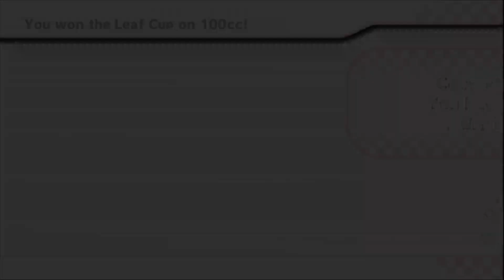Mario Kart Wii 100cc Leaf Cup